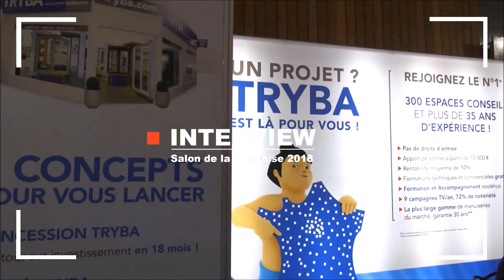Franchise TRYBA - Interview de Marie Emmanuelle ASCENCIO à Franchise Expo Paris 2018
vous présente l'interview de Marie-Emmanuelle ASCENCIO, Responsable du développement du Réseau TRYBA. La marque TRYBA et son réseau d'espaces conseil proposent une offre complète de menuiseries innovantes et performantes, assortie de toute une panoplie de services.